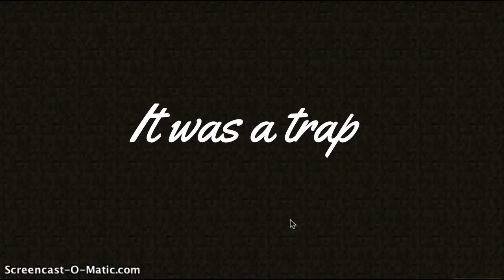Sky wars: Experiment tnt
Come play with me on Hypixel.